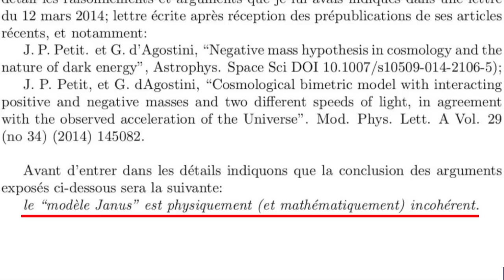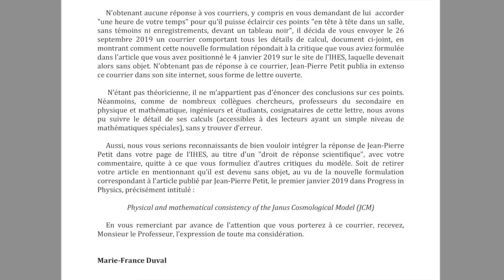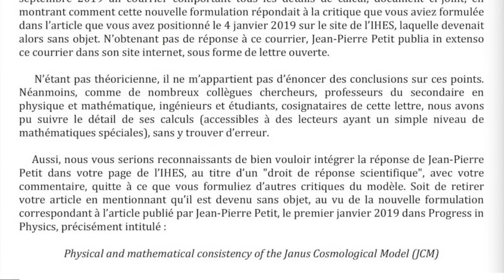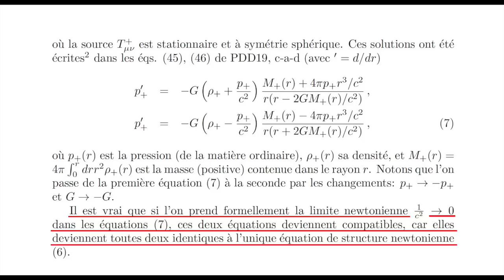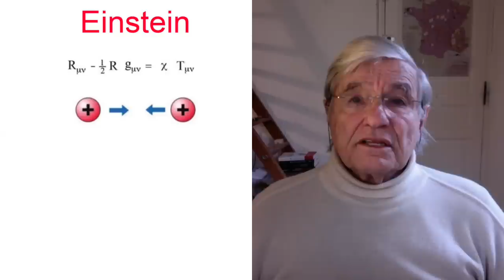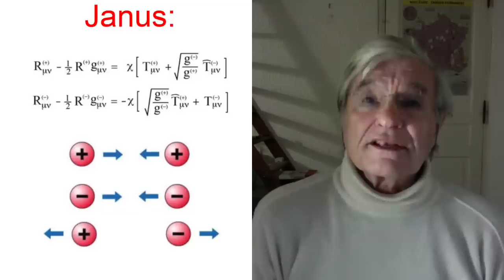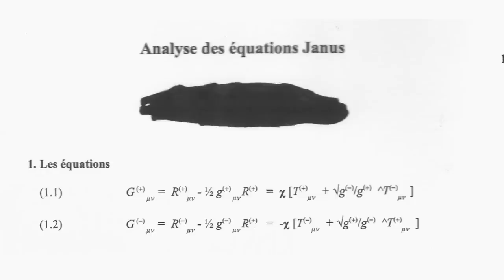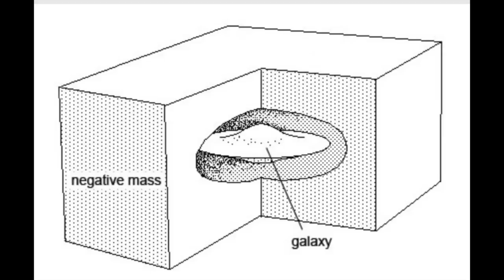Mise au point 2022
L'erreur grossière commise  par l'académicien T.Damour dans son second article intitulé "Incohérence physique et mathématique du modèle Janus-2019", mis en ligne le 12 décembre sur sa page du site de l'IHES. Incompétence en physique de trois mathématiciens de l'Ecole Normale Supérieure, formulant leur critique sous le couvert de leur anonymat.
Mais ça se complique : La vidéo, mise en ligne le 27 décembre, se basait sur la version de l'article de Damour du 12 décembre, téléchargeable à :
Mais je vois qu'i a mis en ligne une autre version, écrasant l'ancienne. :
où il maintient que les masses négatives doivent se repousser au lieu de s'attirer.

Nous ne pouvons pas avoir tous les deux raison ...